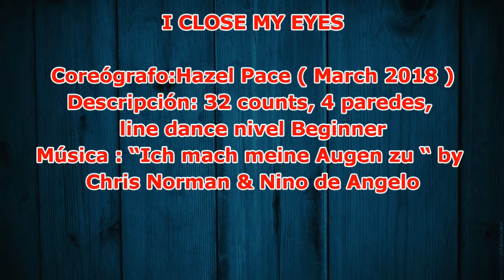I CLOSE MY EYES. Festa de desconfinament Country&LineDance.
17 d'abril de 2020
Preparem la festa del desconfinament, perqué arribarà un dia que podrem fer una festa. Estirem be i podrem recuperar les nostres ballades. Mentres tant, i a l'espera de que arribi aquest dia, ens quedem a casa i preparem aquesta festa.